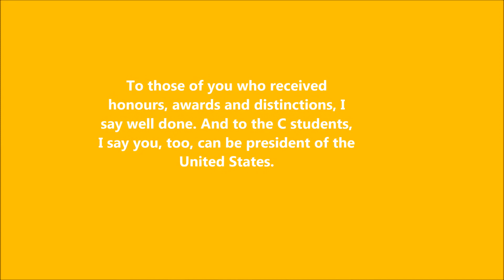Best GEORGE W BUSH Quotes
George Walker Bush (nacido el 06 de julio 1946) es un político americano y hombre de negocios que sirvió como el 43.o Presidente de los Estados Unidos 2.001 hasta 2009, y el gobernador número 46 de Texas, de 1995 a 2000. El hijo mayor de Barbara y George HW Bush, que nació en New Haven, Connecticut. Después de graduarse de la Universidad de Yale en 1968 y Harvard Business School en 1975, trabajó en empresas petroleras. Se casó con Laura Welch en 1977 y funcionó sin éxito para la Cámara de Representantes poco después. Más tarde co-propietaria del equipo de béisbol de los Rangers de Texas antes de derrotar a Ann Richards en el 1994 de Texas elección gubernativa. Fue elegido presidente en 2000 después de una elección cerrada y polémica, convirtiéndose en el cuarto presidente a ser elegido durante la recepción de votos menos populares en todo el país que su oponente. [6] Él es el segundo presidente que fue el hijo de un ex presidente, el primer haber sido John Quincy Adams. [7] Él es también el hermano de Jeb Bush, quien es un ex gobernador de Florida y candidato a la nominación presidencial republicana en las elecciones presidenciales de 2016.

Ocho meses en el primer mandato de Bush como presidente, del 11 de septiembre de 2001, se produjeron los ataques terroristas. Bush respondió con el lanzamiento de la "Guerra contra el Terror", una campaña militar internacional que incluyó la guerra en Afganistán, lanzada en 2001 y la guerra en Irak, lanzada en 2003. También promovió políticas sobre la economía, la salud, la educación, la seguridad social la reforma, y ​​se modifica la Constitución para prohibir el matrimonio entre personas del mismo sexo. [8] Se convirtió en ley los recortes de impuestos generales, la Ley Patriota, Que Ningún Niño Se Quede Atrás, la Ley de Prohibición del Aborto por nacimiento parcial, los beneficios de medicamentos recetados de Medicare para las personas mayores, y el financiamiento para el programa de alivio de SIDA conocido como PEPFAR. Su paso vio debates nacionales sobre la inmigración, la seguridad social, la vigilancia electrónica, y la tortura.

Bush funcionó con éxito para la reelección contra el senador demócrata John Kerry en 2004, en otra elección relativamente cerca. Después de su reelección, Bush recibió críticas cada vez más acalorado de todo el espectro político [9] [10] [11] por su manejo de la guerra de Irak, el huracán Katrina, [12] [13] [14] y otros retos. En medio de estas críticas, el Partido Demócrata recuperó el control del Congreso en las elecciones de 2006. En diciembre de 2007, Estados Unidos entró en su más larga recesión de la Segunda Guerra Mundial después de la, a menudo referida como la "Gran Recesión", que llevó a la Administración Bush para obtener la aprobación del Congreso de los múltiples programas económicos destinados a preservar el sistema financiero del país. A nivel nacional, Bush fue a la vez uno de los presidentes más populares e impopulares de la historia, después de haber recibido los índices de aprobación presidencial más alta registrada en la estela de los ataques del 11 de septiembre, así como uno de los más bajos índices de aprobación durante la crisis financiera de 2008. [15 ] Él fue recibida con protestas públicas, incluso se producen durante las visitas al Reino Unido. [16]

Bush dejó el cargo en 2009 y desde entonces ha vuelto a Texas y comprar una casa en una zona suburbana de Dallas. En la actualidad es un orador público, ha escrito un libro de memorias titulado Decision Points, [17], ha tomado la pintura como un hobby, y su biblioteca presidencial fue inaugurado en 2013. Su presidencia ha sido clasificada entre las peores en las encuestas de los estudiosos presidenciales publicados en la década de 2000 y 2010s tarde.